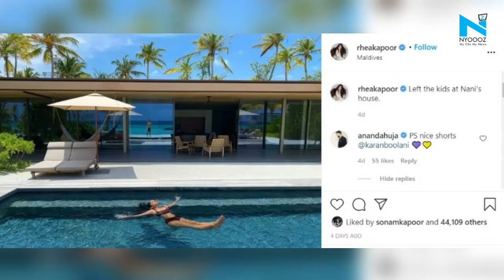“Romance on Yacht”: Rhea Kapoor and Karan Boolani share glimpses from the Maldives